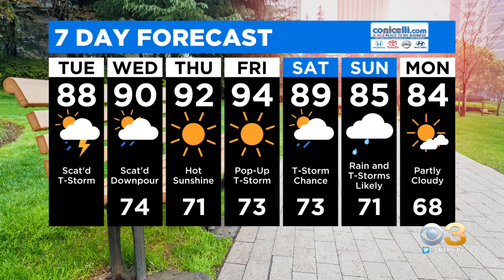Digital Brief: July 13, 2021 (AM)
Janelle Burrell has the latest headlines.